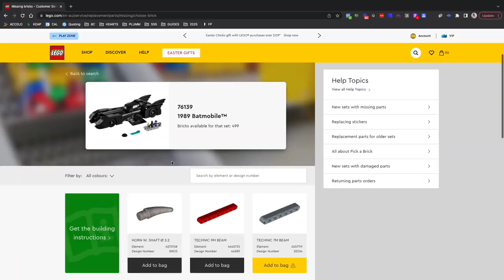What Your Hold Music Says About Your Business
If you can be bothered to have custom hold music for your business that says a lot about you...